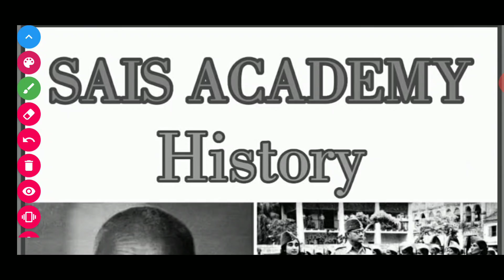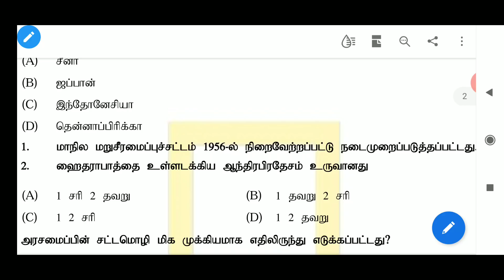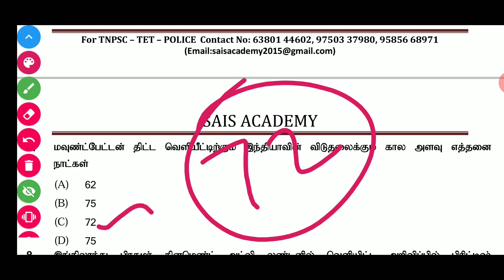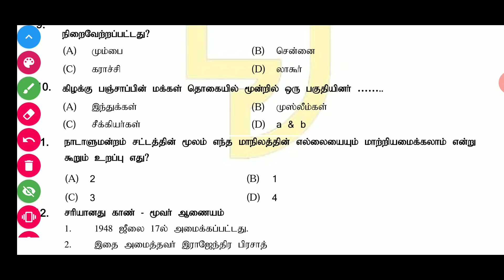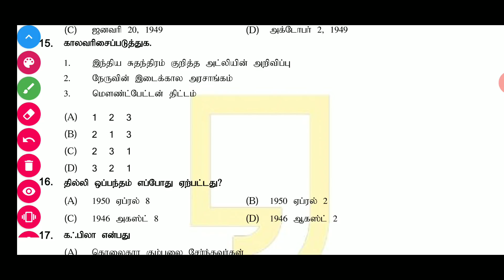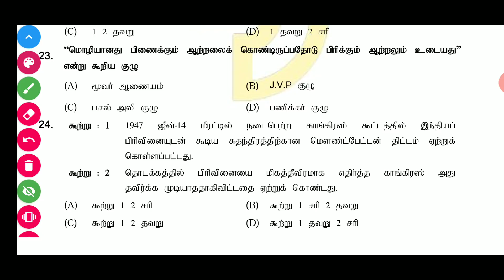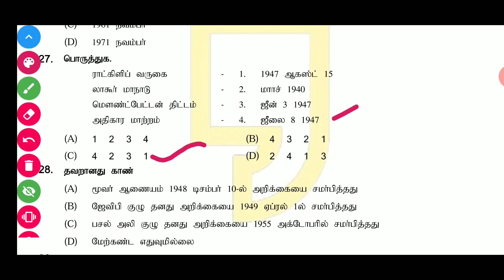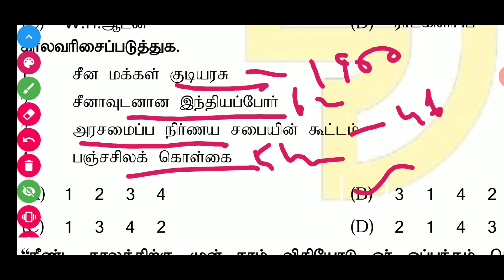Live Test Ready +2 History Lesson 8 30 Question